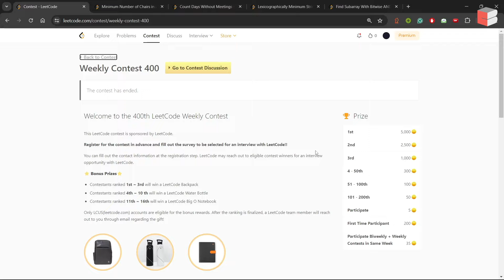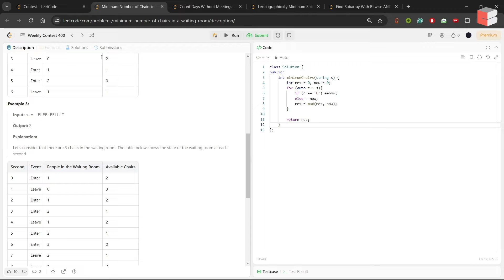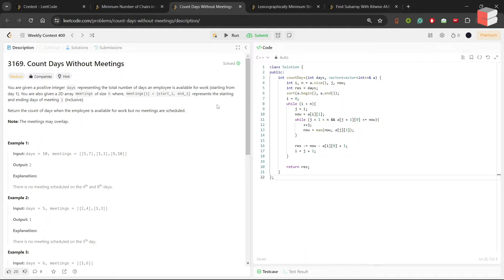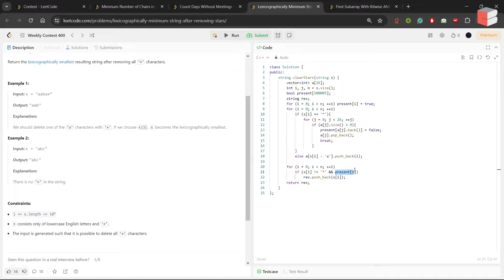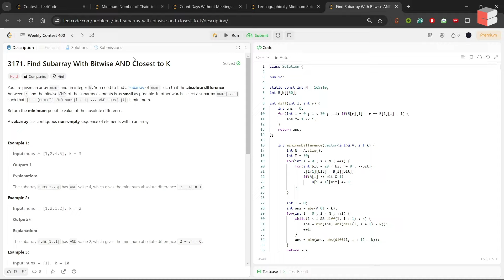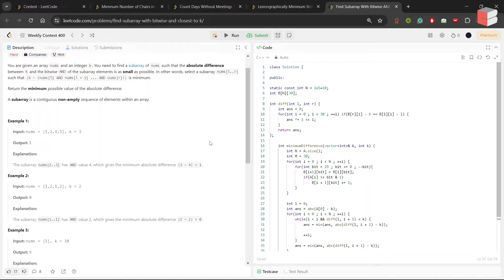Leetcode Weekly Contest 400 | Coding Blocks!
Explore the video for LeetCode's Weekly Contest 400, where you can improve your problem-solving skills and deepen your understanding of key concepts.

_______________________ Solution Code Of the Problems _______________________

_______________________ TIMESTAMPS _______________________
0:00 Introduction
0:23 Problem A Minimum Number of Chairs
5:40 Problem B Count Days Without Meetings
12:44 Problem C Lexicographically Minimum String After Removing Stars
19:10 Problem D Find Subarray with Bitwise and Closest to K

_______________________ TO UP-SKILL YOURSELF _______________________

to get updates on our latest workshops, talks, and announcements.

Coding Blocks is India's best Programming and software training institute that offers a wide variety of courses like C++, Java, Data Structures and Algorithms, Web and Android Development (Java and Kotlin), Competitive Programming, Coding Interview Preparation, Machine Learning, AI, and many more. So, Join Coding Blocks & get placed in your Dream Company! ♥️

You can share your thoughts, questions, and doubts in the comment section. Our mentors will help you out as soon as possible.